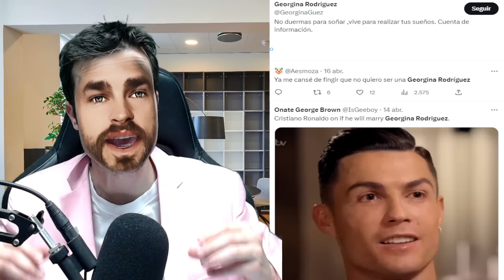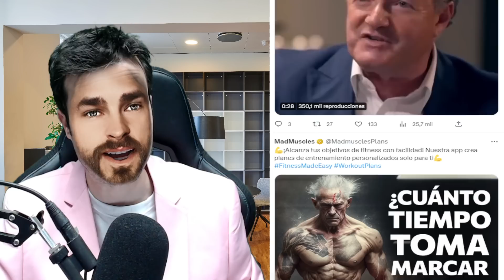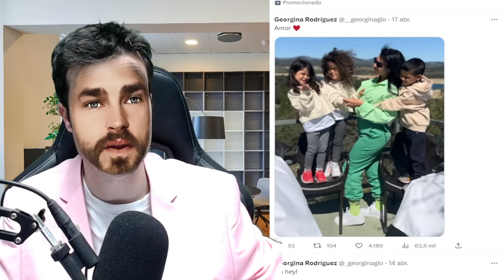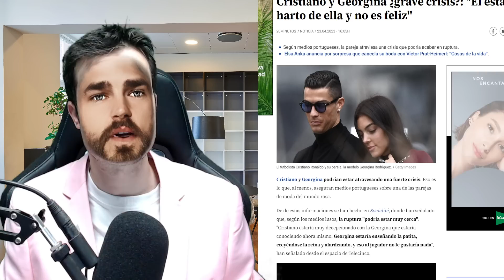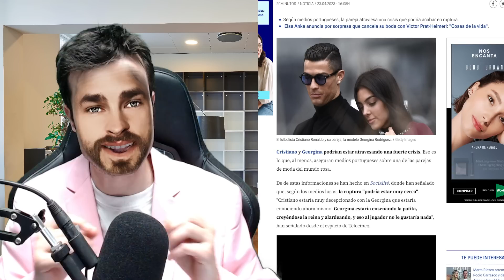🚨😱TRÁGICA FILTRACIÓN del HIJO DE GEORGINA RODRIGUEZ sobre CRISTIANO RONALDO DESTAPA BOMBA x DIVORCIO